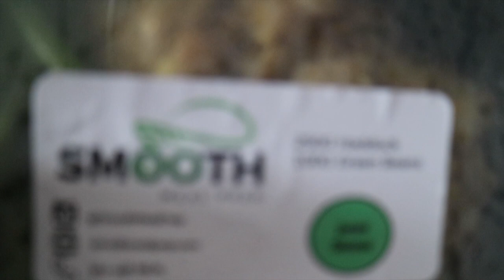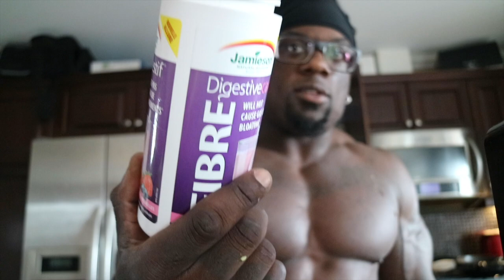POSING, MEALS, AND CHEST TRAINING |16/23 DAYS OUT CALI PRO & TORONTO PRO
Posing, Meals and Chest training

IG:@worldgymdartmouth BPI IG:@bpi_sports Versa Gripps Gorilla Wear IG:@gorillawearcanada FOR 20% DISCOUNT CODE: JONNI20 Gripped Fitness Audio IG:@grippesfitnessaudio FOR 10% DISCOUNT CODE: JONNI Smooth Meal Prep IG:@smoothmealprep FOR $10 OFF FIRST ORDER USE JONNI10 Iron Monkey Wear @iron_monkey_wear